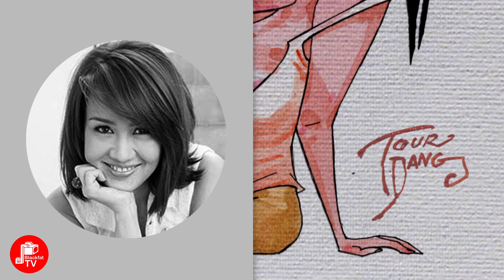วาด'นิโคล เทริโอ' | tourdang style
คุณนิโคล เทริโอ นักร้องสาว ลูกครึ่งไทย-อเมริกัน ใบหน้ารูปไข่ แบบคนเอเซีย

การเริ่มต้นวาดภาพ
1) ต้องเตรียมภาพตัวอย่างของคุณนิโคล เทริโอ ในมุมมองต่างๆ หรืออารมณ์ที่เราต้องการ เพือทำความเข้าใจบุคลิกโครงใบหน้าและลักษณะเด่น

2) การเริ่มร่างดินสอ เริ่มจากวาดร่างโครงใบหน้าด้วยวงรีรูปไข่ ปลายคางเรียวเล็ก
-ร่างทรงผมซอยสั้นของเธอ ลักษณะแสกผมด้านข้าง มีผมกลุ่มใหญ่ เส้นโค้งปกปิดหน้าผากและตาอีกข้างด้วย
-ใบหน้าที่อยู่ในมุมกุ้มเล็กน้อย ทรงคิ้วจะเห็นเป็นสั้นตรงมากขึ้น
-ดวงตา ที่หรีเล็ก เน้นขอบตาล่างให้โค้งมาก จะได้ตาที่ยิ้ม จนตาเกือบปิด
-จมูกที่ยาวเป็นสัน ไม่โด่งมากนัก ปีกจมูกกว้างได้รูปสวยงาม
-ปากที่ยิ้มอยู่ชิดกับปลายจมูก มุมปากทั้งสองข้างกว้างออกไปอยู่เลยแนว-จมูกเล็กน้อย ปากล่างอวบอิ่มเป็นรูปตัววี เลยแนวมุมปากออกไปทั้งด้านซ้ายและด้านขวา เพิ่มเส้นร่องแก้ม จะทำให้แก้มดูป่องนูนมากขึ้น
-ส่วนลำตัวออกแบบตามที่คนวาดชอบ แต่ต้องให้ท่าทางสอดคล้องกับส่วนศีรษะ ในภาพออกแบบให้อยู่ในท่านั่งพับเพียบ หัวไหลยกสูง ให้ดูแล้ว ทิ้งตัวเหมือนดั่งก้มลงเล็กน้อย ดูสอดคล้องกับศีรษะที่อยู่ในมุมก้ม

3) การวาดเส้นด้วยปากกากันน้ำ
-ลากตามเส้นร่างไปทีละเส้นจนกว่าจะครบ
-ลากเส้นไปตามทิศทางที่กลุ่มผมวิ่งไป
-ลงสีดำให้กับผม ให้เกิดน้ำหนักและแสงเงา

4) การระบายสี ใช้สีน้ำในการลงสี
- เริ่มจากสีเนื้ออ่อนก่อน
- น้ำหนักแสงเงายึดตามแบบไว้
- กำหนดแสง ด้วยการลงสีเนื้ออ่อนด้านเงา เว้นแสงเป็นสีขาวของเนื้อกระดาษ
- รอให้สีรอบแรกเกือบแห้งสนิท เติมเนื้อเข้มทับลงไปที่ชั้น จนได้น้ำหนักที่ต้องการ

5) การเก็บงาน เนื่องเทคนิคที่เลือกใช้สีน้ำทึบแสง บางครั้งสีจะทำให้เส้นจากไปบ้างเล็กน้อย

เนื่องจากการวาดสไตล์ "ถั่วแดง" ถูกออกแบบไว้ ให้ "ลายเส้นเป็นส่วนเด่น"ของสไตล์ ฉะนั้นน้ำหนักสีน้ำที่เข้มสุดจะไม่ยอมให้เข้มกว่าลายเส้นที่วางไว้

ขอให้สนุกกับการวาดนะ
tourdang - นักวาดการ์ตูนแนวล้อเลียน